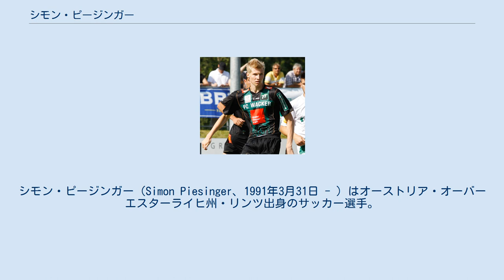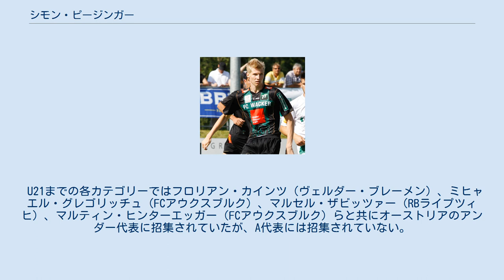シモン・ピージンガー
ラインドルフ・アルタッハの選手
シモン・ピージンガー（Simon Piesinger、1991年3月31日 - ）はオーストリア・オーバーエスターライヒ州・リンツ出身のサッカー選手。
ポジションは、ミッドフィールダー、センターバック。
デンマーク・スーペルリーガのラナースFCに所属。
 14歳でオーストリア・ブンデスリーガに属するLASKリンツの育成アカデミーに入団。
若干18歳でレギオナルリーガ（3部）に属するセカンドチームでプレーした。
 2011年夏からは同じくエアステリーガ（2部）に属するFCブラウヴァイス・リンツ、2012年夏からはオーストリア・ブンデスリーガ（1部）に属するFCヴァッカー・インスブルックで頭角を現し、2014年7月に同リーグに属するSKシュトゥルム・グラーツに移籍した。
 SKシュトゥルム・グラーツでも主力に定着し、同クラブでの初シーズンとなった2014-15年シーズンではボランチという守備的な中盤選手でありながらもセットプレーでの空中戦の強さなども発揮し、32試合のリーグ戦で9得点3アシストを記録した。
 UEFAヨーロッパリーグでもロシア・プレミアリーグに属するFCルビン・カザン等を相手に空中戦の強さを発揮し、コーナーキックからのヘディングで得点を挙げた。
 2017年7月に同じくオーストリア・ブンデスリーガに属するSCRアルタッハに移籍した。
 2018-19年シーズンまではボランチのみならずチーム事情によってセンターバックとして試合に出場するがあったが、現在も所属するラナースFCに2019-20年シーズンから移籍してからは不動のセンターバックとしてプレーしている。
 U21までの各カテゴリーではフロリアン・カインツ（ヴェルダー・ブレーメン）、ミヒャエル・グレゴリッチュ（FCアウクスブルク）、マルセル・ザビッツァー（RBライプツィヒ）、マルティン・ヒンターエッガー（FCアウクスブルク）らと共にオーストリアのアンダー代表に招集されていたが、A代表には招集されていない。